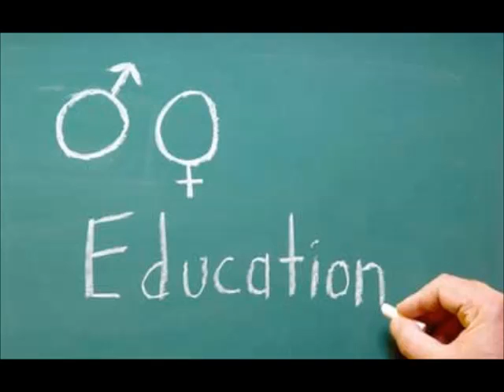Câu chuyện gia đình (t171) - Mặc khải cựu ước về ý nghĩa tình dục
Loạt bài ý nghĩa tình dục trong cái nhìn của Kito giáo.